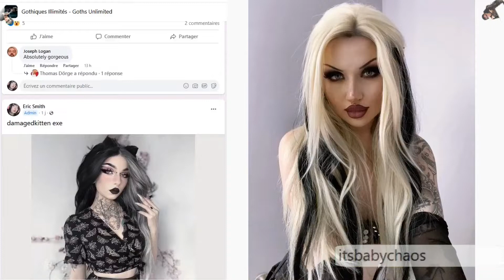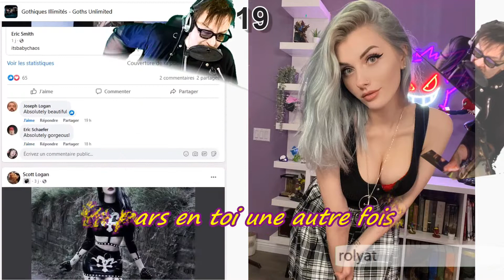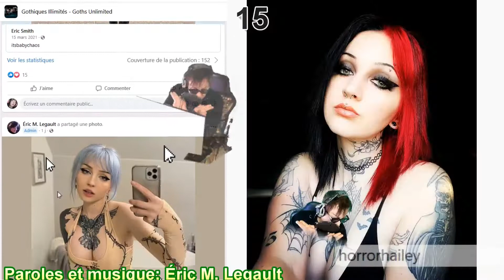MISS DU JOUR MARDI 22 MARS 2022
MISS DU JOUR™, Une présentation du groupe Gothiques Illimités - Goths Unlimited

Les 25 Modèles en compétition:
01- itsbabychaos
02- strigabruja
03- cyani noxx
04- mimiroserichards
05- choptop exe
06- elvira_trepovici_official
07- _alienxbaby_
08- juliafrik666
09- damagedkitten exe
10- lilithhell 666
11- elvira_trepovici_official
12- ninja vi
13- ghostdaniela
14- tanya__bright
15- horrorhailey
16- sp00py_beans
17- itsmuimui
18- adrienne_trinity
19- rolyat
20- apple_crumblex
21- yanotiki
22- sashamassacre
23- jessica_fox_tattoo
24- w waifu
25- alistonks